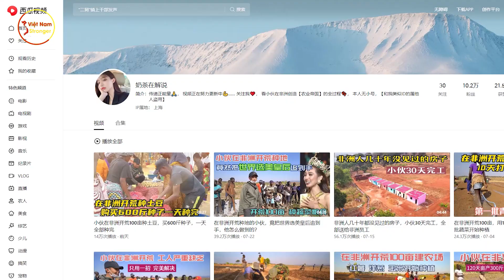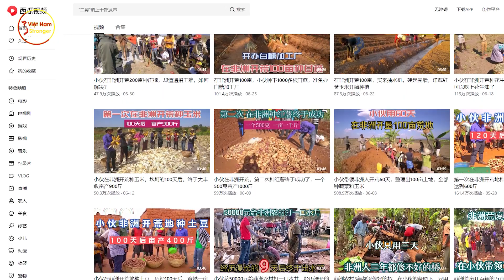CĐM TQ Sửng Sốt Nói Thế Này KHi Quang Linh Giúp Người Dân Bản Làng ChâuPhi Xây Căn Nhà Mơ Ước Của Họ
⊙ Cảm ơn bạn đã xem video:
Lá lành đùm lá rách, thương người như thể thương thân, đó là những chân lý được ông cha ta dạy dỗ cháu con, đến đứa trẻ lên ba cũng thuộc lòng như cháo. Không hổ danh là con Rồng cháu Tiên mang tấm lòng từ bi quảng đại, Quang Linh vlogs cùng những người bạn của mình đã mang những điều bình dị mà phi thường ấy đến châu Phi, thế nhưng các bạn ạ cái gì hay ho của Việt Nam làm sao mà thoát được chiếc lưới trời lồng lộng của ông bạn hàng xóm! Chẳng biết đâu ra, video của Quang linh lại lọt vào mắt xanh của các bạn “giang cư mận” xứ Trung. Điển hình là mới đây trên nền tảng xigua, xuất hiện một chiếc clip trông lạ mà quen với hình ảnh Quang Linh xây nhà, khai trương hàng loạt ngôi nhà mới cho dân bản. Các bạn có tò mò người Trung Quốc nói gì trong video này không? Cùng mình tìm hiểu ngay nhá!

Mới đây, kênh tài khoản “Ký sự châu Phi” trên nền tảng Xigua Video đã đăng tải nhiều đoạn clip của nhóm Quang Linh Vlog đình đám chuyên thực hiện các chiến dịch từ thiện ở châu Phi như phân phát lương thực và quần áo, dạy kỹ thuật canh tác nông nghiệp, hỗ trợ y tế, đào giếng, cụ thể đáng chú ý mới đây là video liên quan đến công tác xây nhà cửa cho bà con của team Quang Linh.  Để ý mà xem, Linh dọa bắt được lỗi sẽ trừ tiền, đội thợ xây nhìn mặt ai cũng căng thẳng, lo lắng. Đến khi trả tiền không những trả đủ mà còn thưởng thêm nữa. Điều tuyệt vời này chỉ có con người Việt Nam có tấm lòng tương thân tương ái mới làm được. Nhưng tiếc thay phần tiếng gốc lại bị che đi hoàn toàn. Theo đó, đoạn clip đã được tắt âm từ bản gốc để lồng tiếng review lại nội dung, cách Quang Linh giải thích về ngôi nhà, chia sẻ quá trình xây dựng, tất cả được thuyết minh bằng tiếng Trung Quốc. Hiện tại, clip đã thu về hàng trăm nghìn lượt xem và được cắt ghép để đưa lên các nền tảng mạng xã hội khác như Douyin (Tik Tok Trung Quốc) và Weibo.